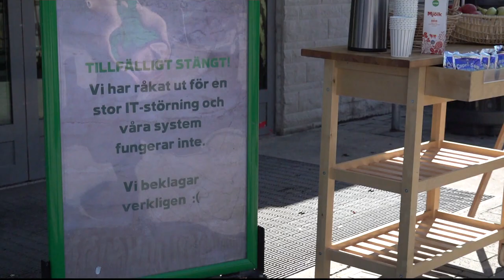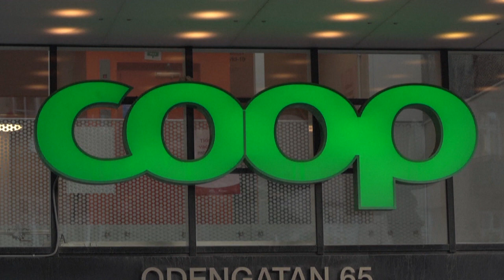Cientos de supermercados suecos continúan sumidos en el caos víctimas del ciberataque ransomware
La cadena sueca de supermercados Scoop es una de las principales compañías afectadas por el ataque de los hackers.